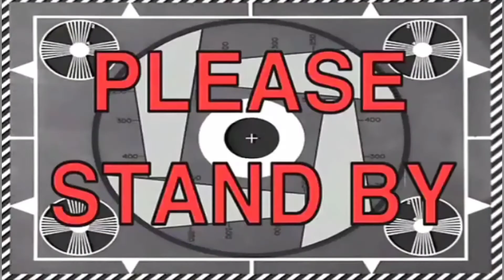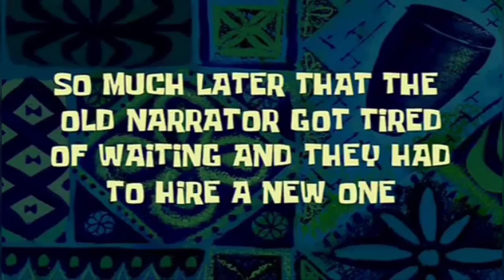I BLEACH AND DYE MY HAIR! | SILVER GRAY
ALASKA 🤣

(BREMOD) Silver Gray - 10.01
Collage Hydrox - 12% vol-40

Sunbright Series (Oxidant Solution)- 9% vol-30
HAIRCRAFT (Hair Bleach Powder)